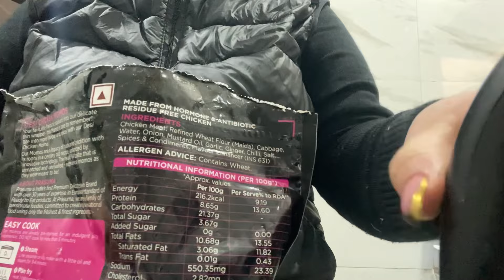Thank you love ❤️// mini vlog